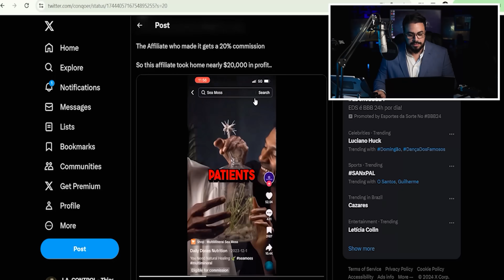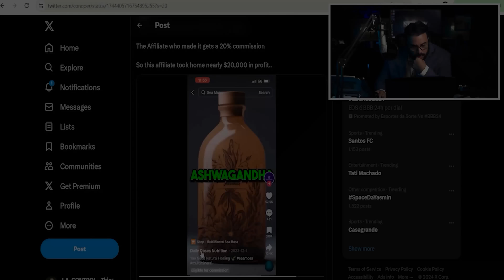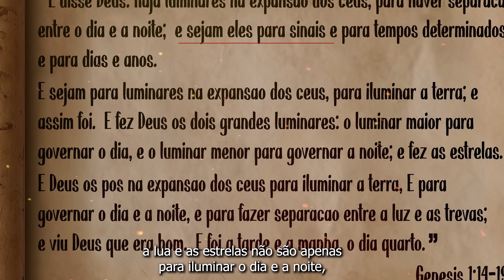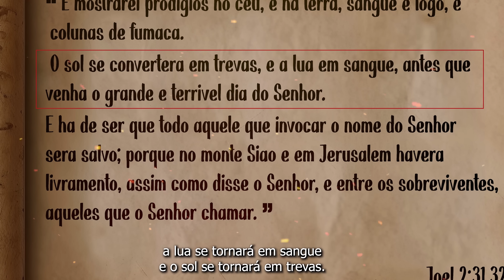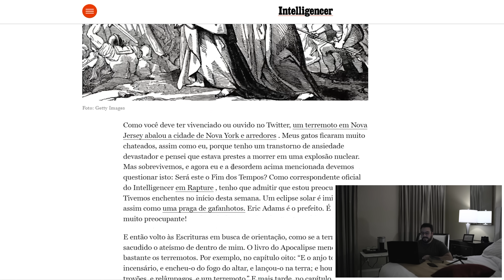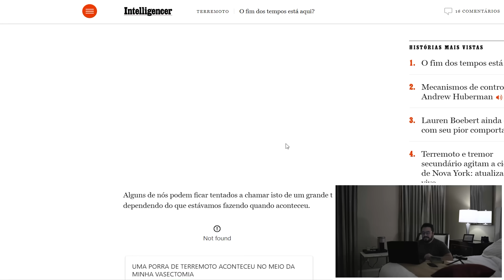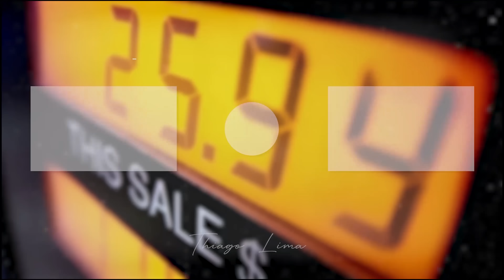TERREMOTO em NOVA IORQUE antes do ECLIPSE! SINAIS DO FIM ? (CHEGANDO PESSOALMENTE AQUI...)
100 VAGAS LIBERADAS HOJE - GARANTA A SUA (SE O LINK NÃO ABRIR, AS VAGAS ESGOTARAM).

 QUER APRENDER de VERDADE uma ESTRATÉGIA que é a GRANDE BRECHA para QUEBRAR a BOLHA do SISTEMA em 2024? ESSA É A HORA!

☎️ TEM DÚVIDAS? Entre em contato com minha EQUIPE DE SUPORTE: (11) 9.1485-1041.